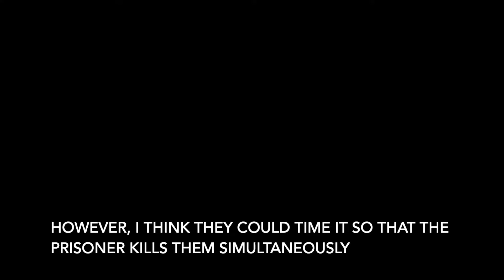Erebus Abyss Escape - Silverfish Strat (pls debunk)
Hello